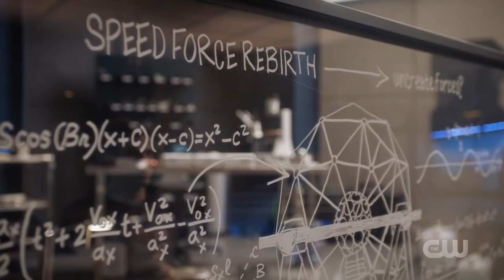Barry Time Travels to Get Wells - The Flash 7x09 | Arrowverse Scenes